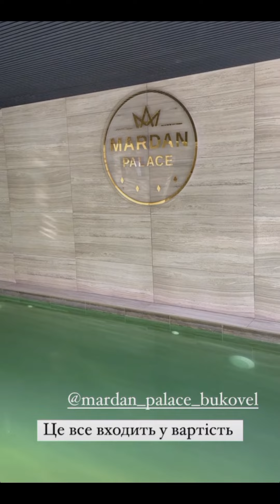ТАКА СМАЧНА ЇЖА, А ЧОЛОВІК ЩЕ ГРИБІВ ХОЧЕ!!! VLOG: 21.01.24/1